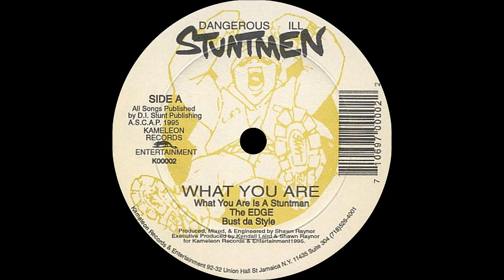Dangerous ILL Stuntmen - The EDGE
Sello:Kameleon Records
Producer:Shawn Raynor
What You Are
1995